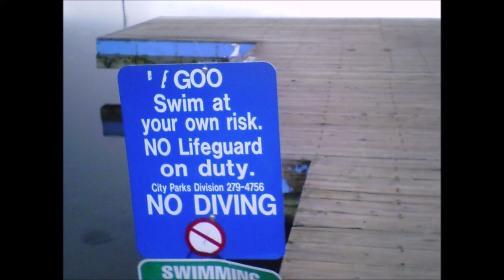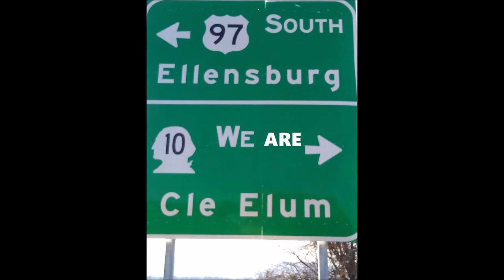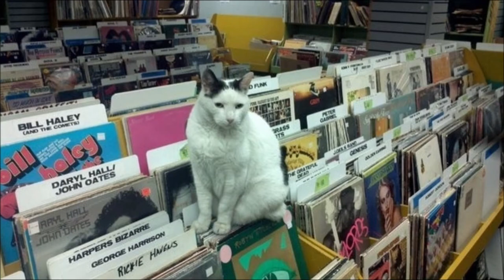Tales to Here - Ron Fowler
Title song of the 1991 cassette release on Purr Tapes. I'm not a high tech person, so maybe that's why these 4-track cassette recordings still sound good to me. Lead vocal, rhythm guitar and keyboards are by me; Denny Hart sings backup, plays the slide guitar, and bass.